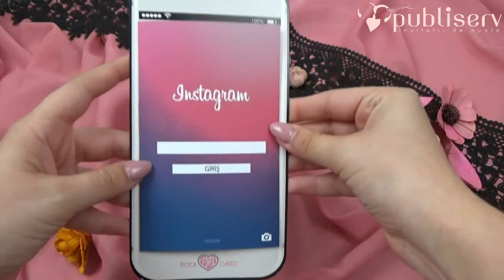Invitatii de nunta, catalog ezgi, logodna, haioase, poza, telefon, cod 708